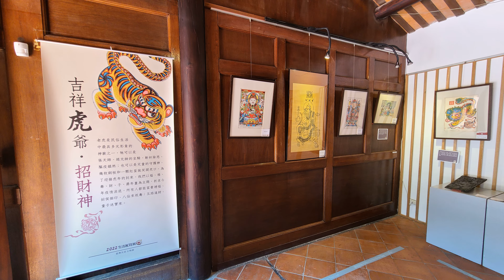台灣台中民俗文物館_Taiwan Folk Museum, Taichung, Taiwan_20220724 (台中景點/台中旅遊/台中行程/民俗公園/閩南式建築/北屯區/抓周/中國式庭園/民藝)